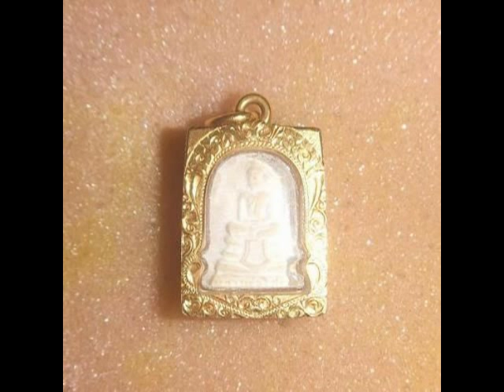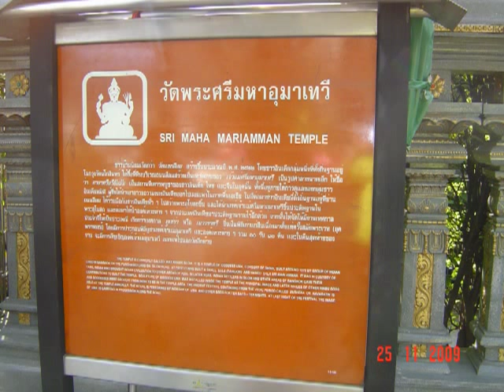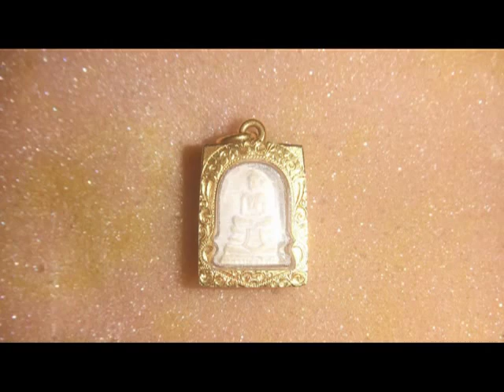2013師父話你知 第3集 魔障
眾生被困皆為自己,善變悪,正變邪,那怎會好,會開心,必要鬆解自己惡念,向善向正而行,那一切當能助你賞願.